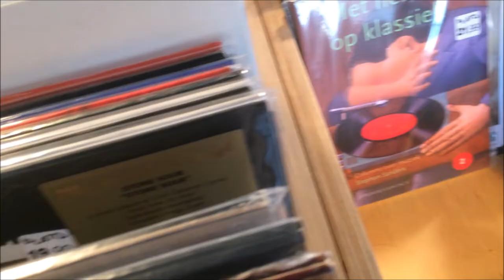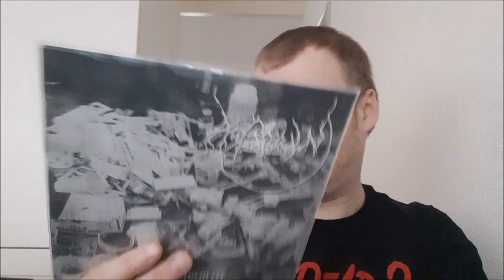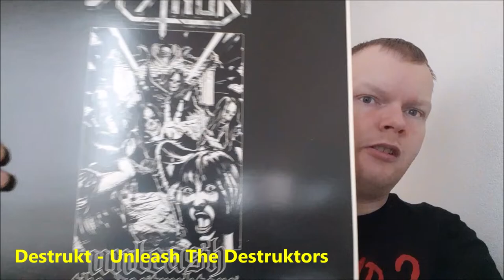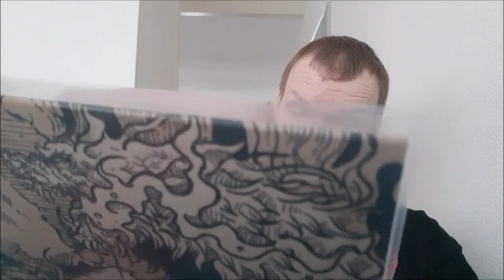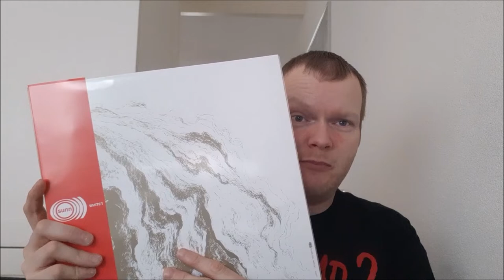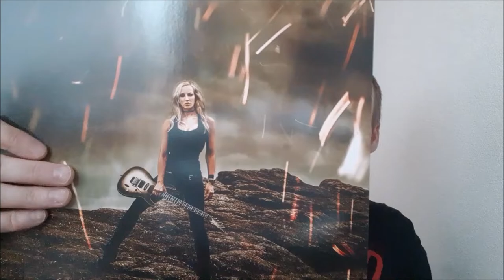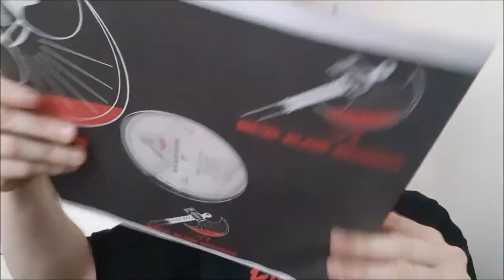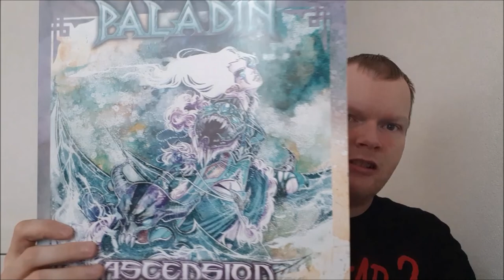Happy New Year! Heavy New Vinyl! | Vinyl Update #108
Latest records I bought.